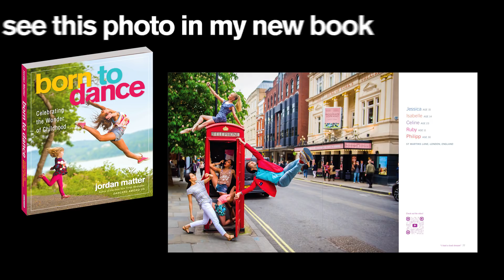10 Minute Photo Challenge: Chaos at Famous London Hotel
St Martins Lane invited us to do a 10 Minute Photo Challenge in their fancy London hotel, but they forgot to give us any rules!

Assistant Editor: Soorim Lee

About Jordan Matter: I'm Jordan, a professional photographer with a passion for capturing some pretty amazing dance moments. On this channel you'll find us working with dancers such as Sofie Dossi, Anna McNulty, Rybka Twins, Nia Sioux, and more. Stick around for some awesome 10 Minute Photo Challenges!